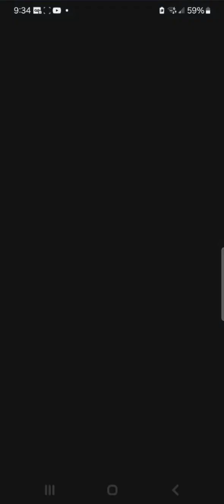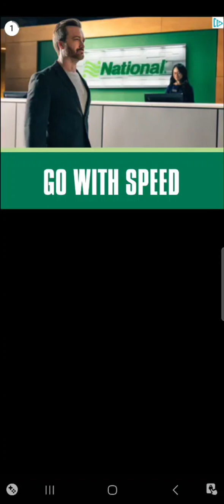I got super silver in: Sonic Dash